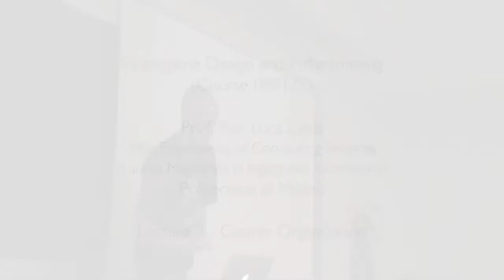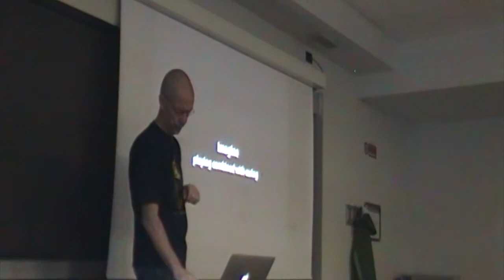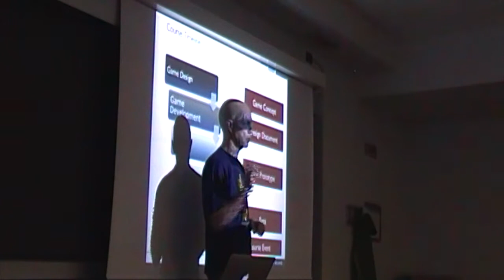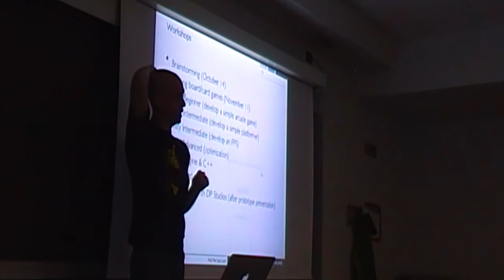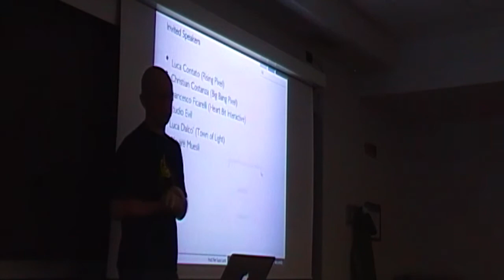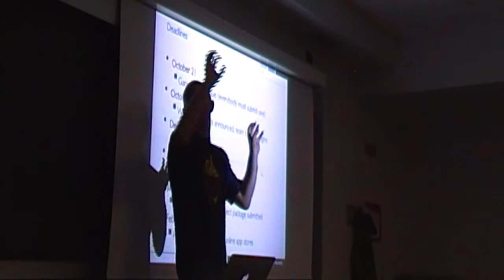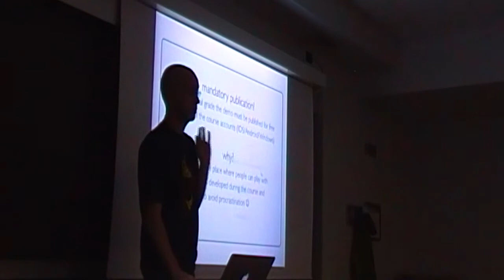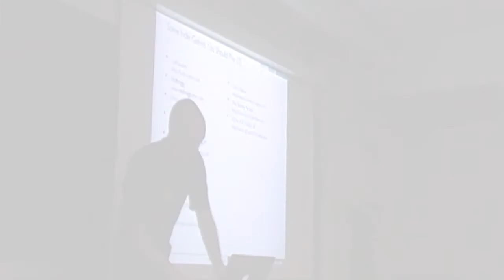Video Game Design and Programming 2014/2015 - 02 Course Organization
Overview of the the Videogame Design and Programming course for the MSc Engineering of Computing Systems (Laurea Magistrale in Ingegneria Informatica) - Politecnico di Milano.

Prof. Pier Luca Lanzi